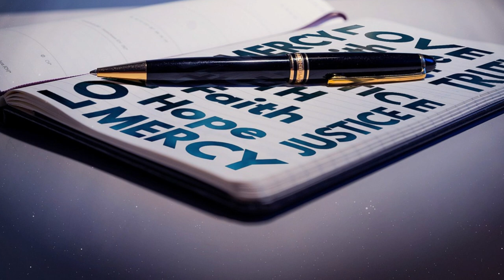Le parole della misericordia - Speranza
La parola di questa puntata di "Le parole della Misericordia" è "Speranza", a cura di don Alessandro Di Medio.